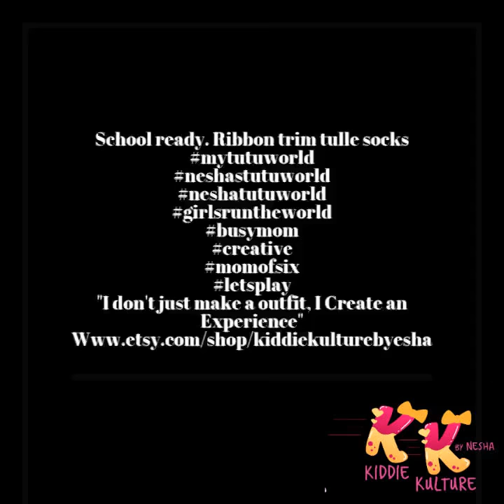School ready. Ribbon trim tulle socks mytutuworld neshastutuworld neshatutuworld girlsrunthewor…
"I don't just make a outfit, I Create an Experience"